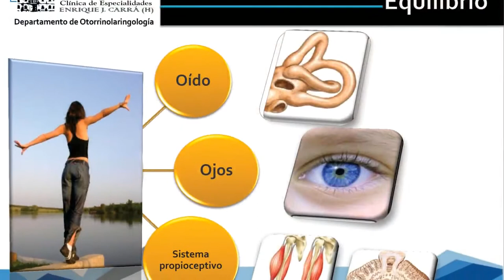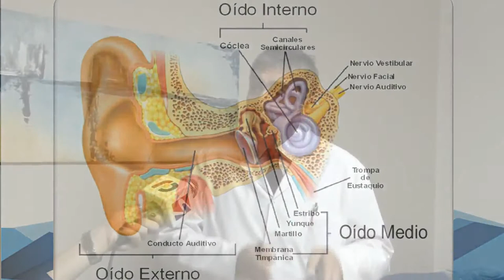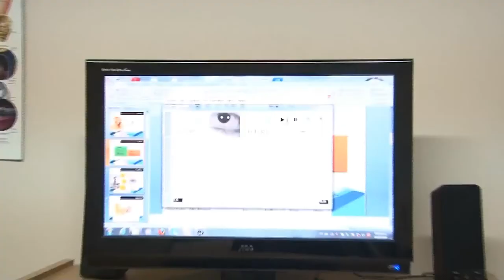MICROS CLÍNICA CARRÁ: ORL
Servicio de ORL
Departamento de Vértigo

Dr Fernando Zorzi
Dra María Emilia Fraire